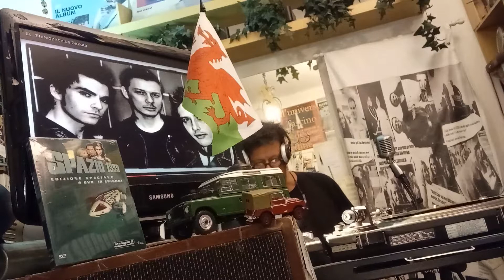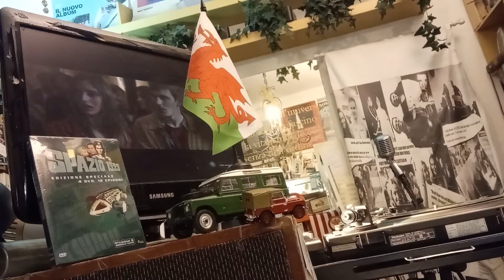NON SOLO VINILE | Stereophonics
Il vostro consulente musicale vi augura buona giornata con gli Stereophonics.